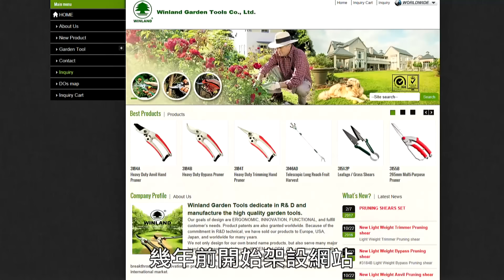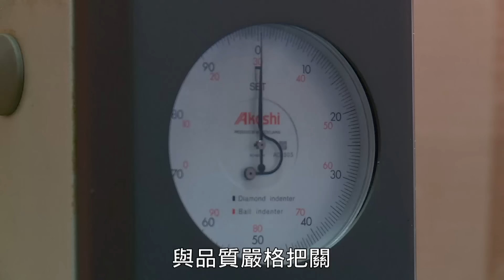魔法DIY種子盆栽 - 第六集( DIY Taiwan Bonsai Tree Seeds Ep.6 English SUB CC )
常常吃到的珠蔥既然可以簡單的種植？高麗菜只要這樣做就能代謝農藥？胡蘿蔔的根部不要丟！還能種出胡蘿蔔葉來入菜阿～海外特派員帶你去參觀西雅圖，而台灣業家又做出了什麼創舉！？

喜歡我們節目想一起討論種植盆栽嗎？加入我們的FB社團吧！